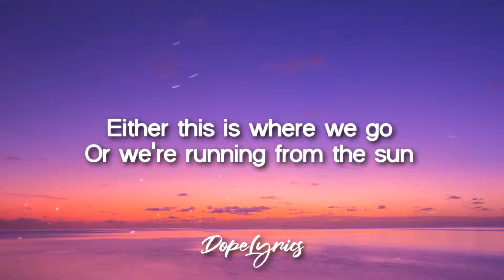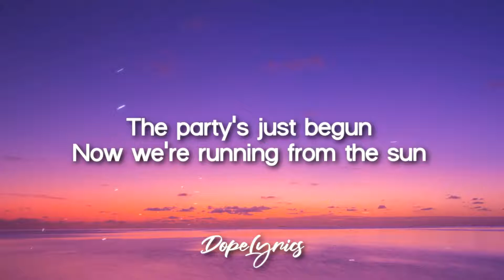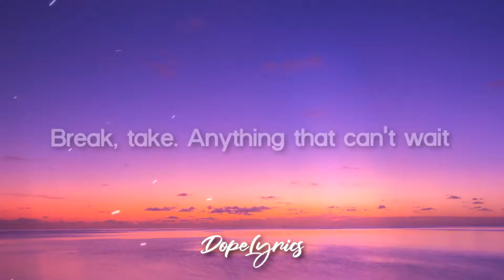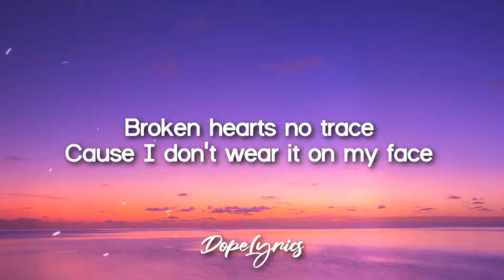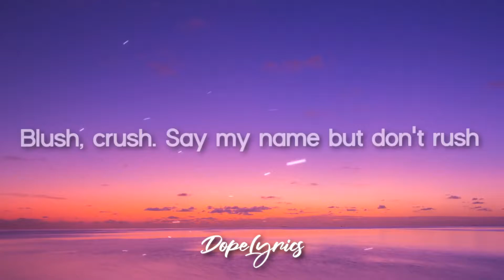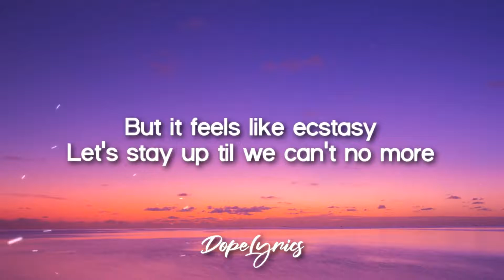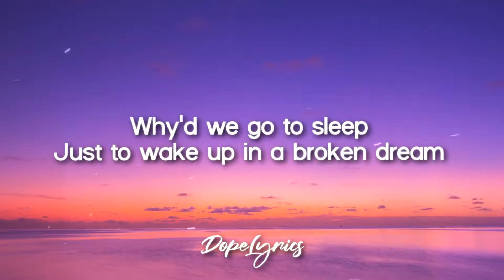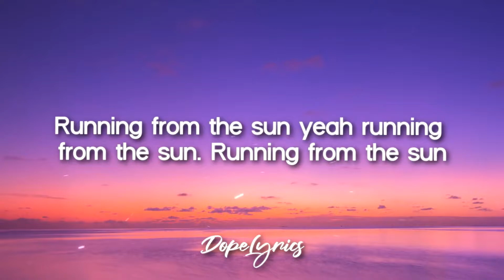Terror Jr - Running From The Sun (Lyrics)